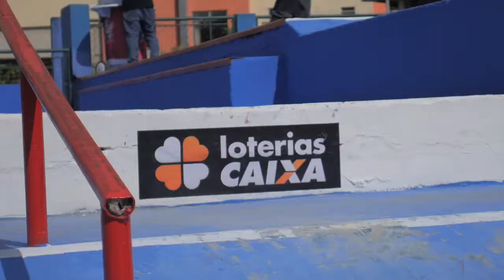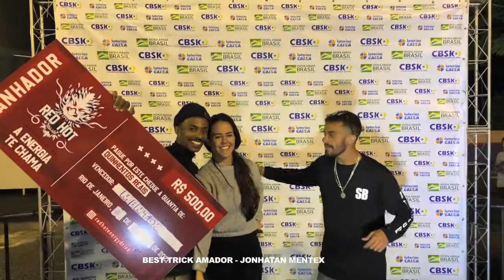Tere skate festival - Cobertura completa - Nava produza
Cobertura oficial do Tere skate festival, campeonato valido pela FASERJ e CBSK eliminatórias do Rio de Janeiro e Espirito Santo pro Campeonato Brasileiro Amador, skate de alto nível em todas as categorias na pista pública de Teresópolis. Era disso!

Nava Produza